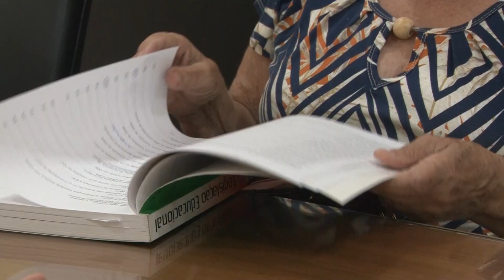CEV que trata da situação das Pajens do serviço público municipal realiza mais uma reunião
Servidores reivindicam regularização funcional e remuneratória